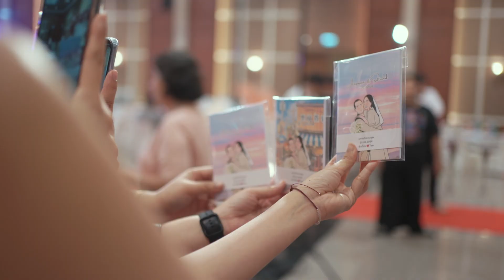By Risgee wedding คุณโอ๊ต คุณโชค